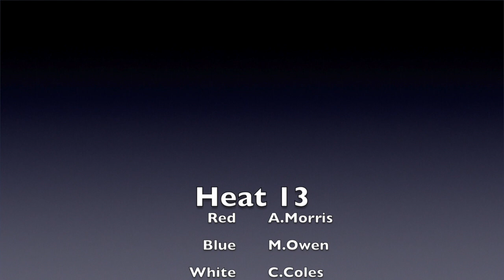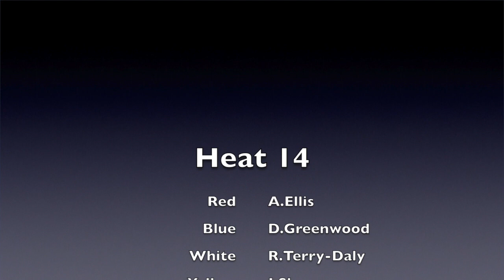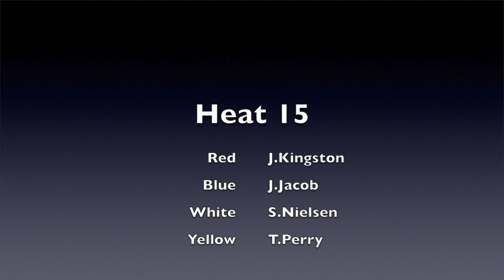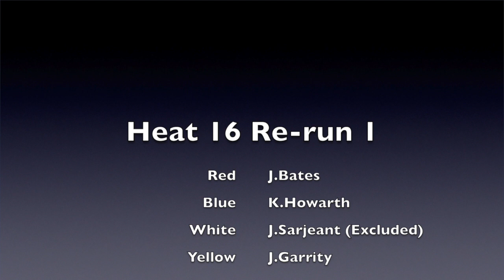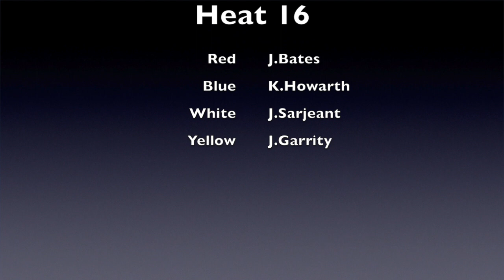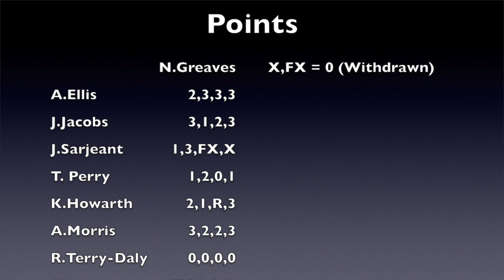British Speedway Under 21's Final 2014 (Heats 13-16)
British Speedway Under 21's Final 2014 (heat 13-16)

Heat 13
Morris
Owen
Coles
Mountain

Heat 14
Ellis
Greenwood
Shanes
Terry-Daly

Heat 15
Kingston
Jacobs
Nielsen
Perry

Heat 16
Bates
Howarth
Sarjeant
Garrity